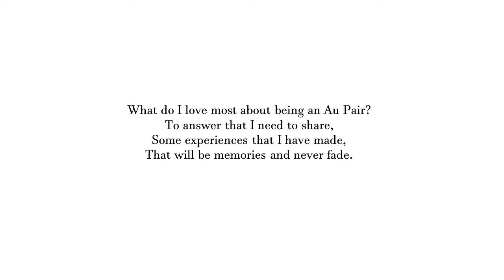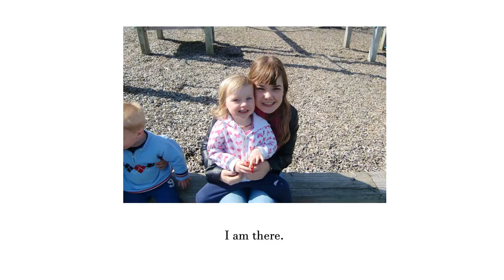What do I love most about being an Au Pair?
By Cissy Ten Barge, winner of our 2014 Rhythm & Vines competition!